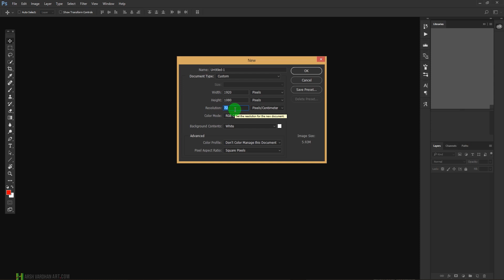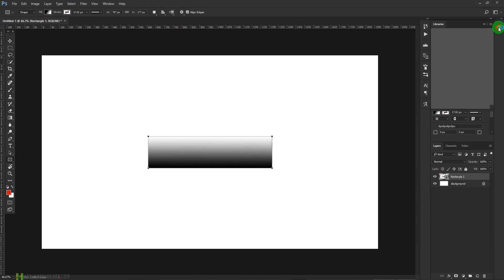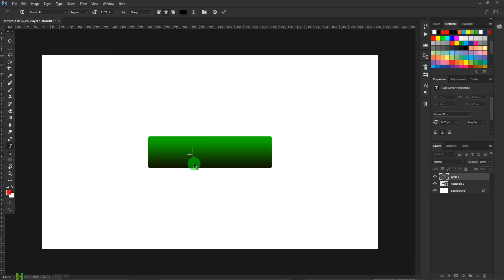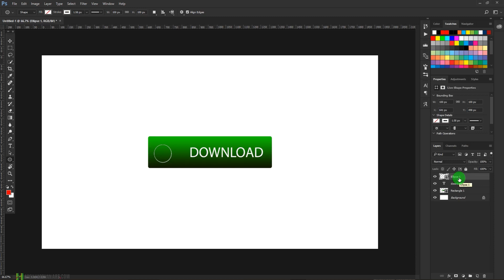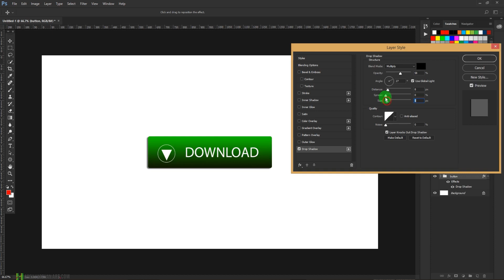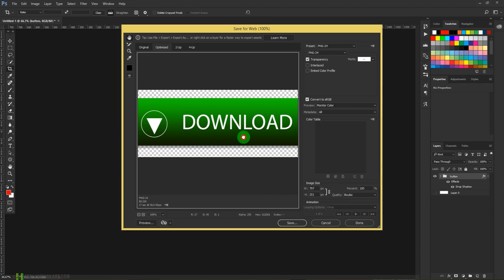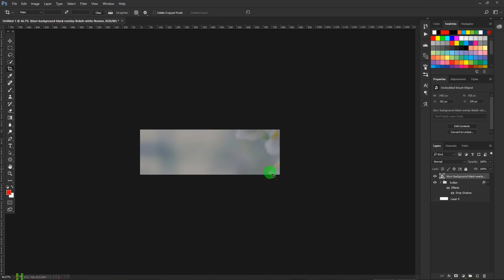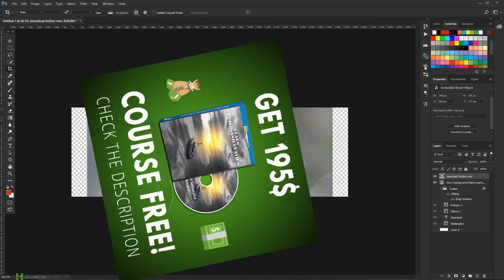How To Create Button Design In Photoshop-Simple and Fast Way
2. Professional Dodging and Burning in Photoshop-The Non-Destructive Way Learn to Dodge and Burn in Photoshop fast and easy way

MY MICROPHONES

✔👉❤ iRigHD Mic

✔👉❤ Blue Yeti Mic

✔👉❤ Boya Mic

Image Credit:-

My Favrioute Lens

❤👉✔ 85mm Lens